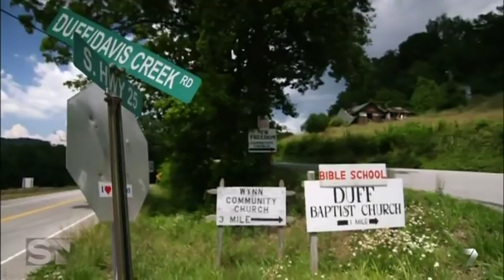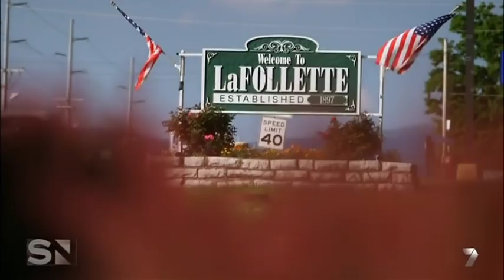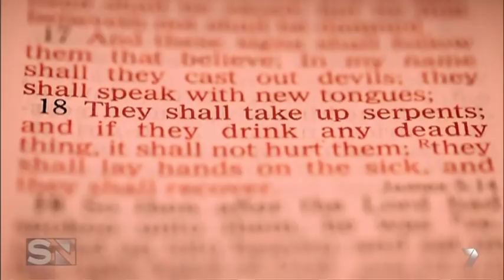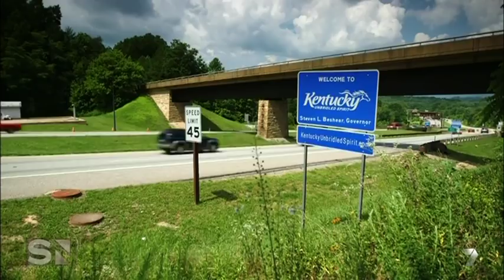Snake handling Christians obey the bible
Seven months after this interview, pastor Jamie Coots died from a snake bite. These brainwashed fundamentalists test what Jesus said in the gospel of Mark and see if they really can "take up deadly snakes". I feel sorry for their kids. Originally aired on the "Sunday Night" current affair program on Australia's Channel 7, 28 July 2013.